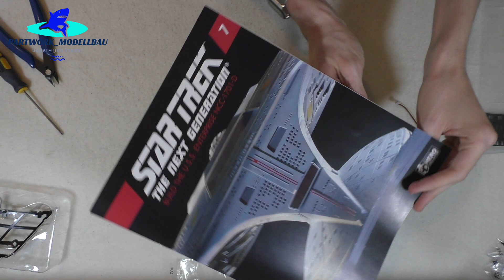Eaglemoss Star Trek U.S.S. Enterprise Part 25 & 26 - Weiteres Panel und Rahmen der Kampfsektion!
In den Bauphasen 25 und 26 wird ein weiteres Panel in die Untertasse eingebaut, außerdem erfolgt die Montage des 2. seitlichen Rahmens für die Kampfsektion!